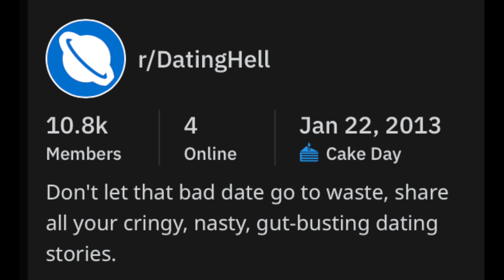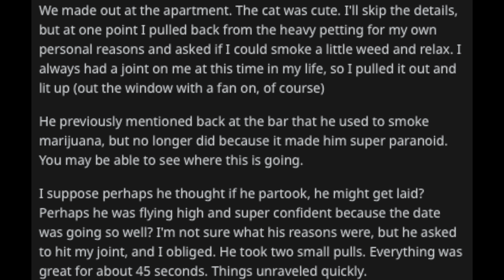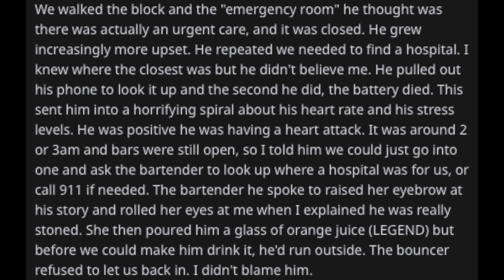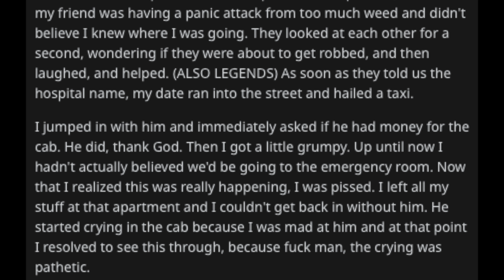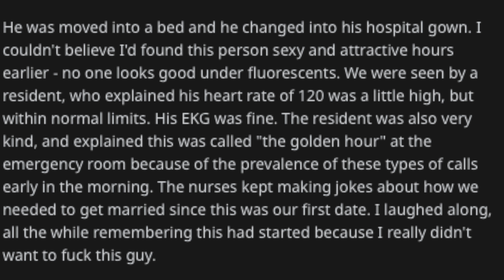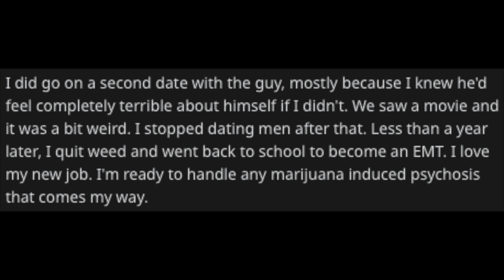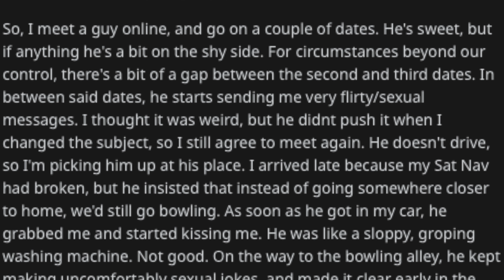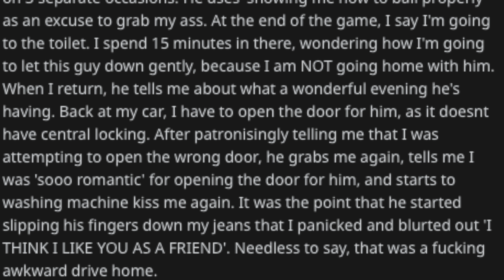Practicing with balls r/datinghell 18